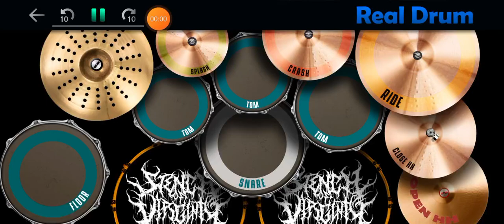Iwan fals X Noah - yang terlupakan (cover real drum)